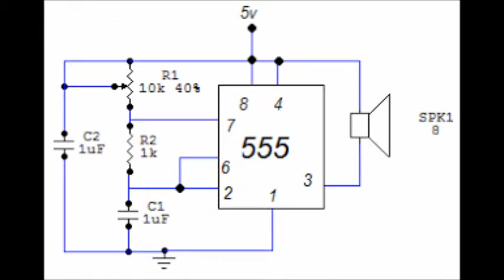TONE GENERATOR USING 555 TIMER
schematics at the end of the video. Powered by usb lead.